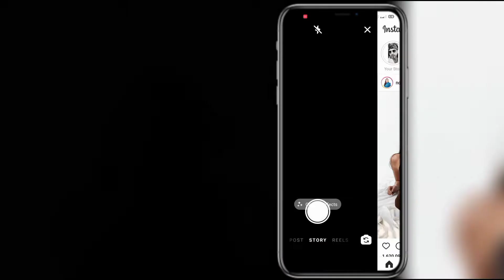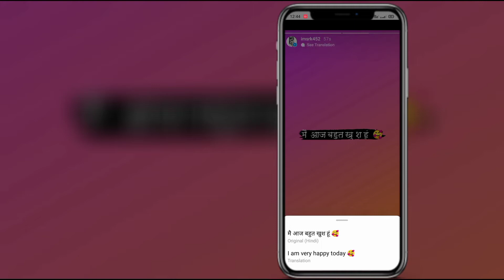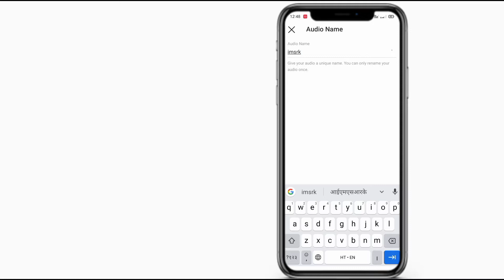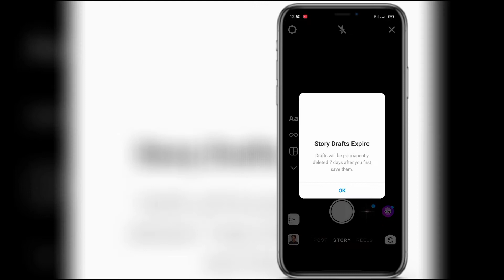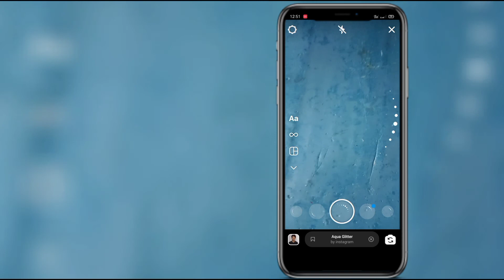5 New Instagram useful updates | दिल खूश होगया | 2021 in Hindi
5 New Instagram useful updates | दिल खूश होगया | 2021 in Hindi |

5 New Instagram useful updates | दिल खूश होगया | 2021 in Hindi |
WhatsApp new update | very useful update | thank you so much WhatsApp 🤩 2021 in Hindi
Instagram ke chats mai lock lagao | new hidden trick | 2021 in Hindi |
How to read unsend messages | Hidden trick | jaldi se dekhlo | 2021 in Hindi |
Instagram 7 new brand updates and features | Hidden tricks | 2021 in Hindi |
How to create Instagram account | without phone and email | full tutorial | 2021 in Hindi
How to increase Instagram story views | New website | जल्दी से देखलो | 2021 in Hindi |
How to download Instagram story with music | without application | easy trick | 2021 in Hindi
How to add long bio on Instagram | long bio कैसे add करें | 2021 in Hindi |
How to get messages from celebrities | Instagram hidden trick | 2021 in Hindi |
How to download Instagram reels in gallery | without application | 2021 in Hindi |
Best time ⏱️ to post Instagram reels | अब होगी reels viral | जल्दी से देखलो | 2021 in Hindi
How to viral Instagram reels video | ज़बरदस्त Hidden trick | सिर्फ एक click मै | 2021 in Hindi
Instagram new update | मज़ा अगया | जलदी से देखलो | 2021 in Hindi
How to increase Instagram story views | unlimited views आएंगे | new trick | 2021 in Hindi
Aisi story lagana sikhlo | बस 2 minutes मै | Instagram story tips | 2021 in Hindi |
How to delete Instagram account permanently | हमेशा केलिए delete करो account | 2021 in Hindi |
Instagram reels new update | जिसका इंतिजार था आगाया | अब होगी reels viral | जल्दी से देखलो
How to copy someone's bio, captions and hashtags | सिर्फ एक click मै | new hidden trick | in Hindi
How to find your nearby people's on Instagram | ढूंढन सिखलो